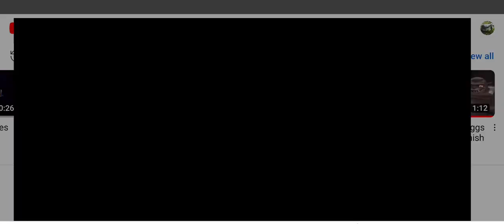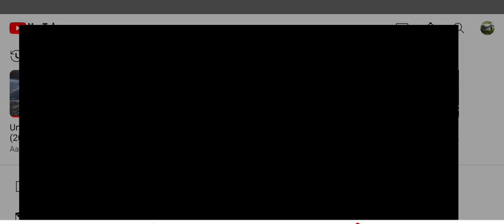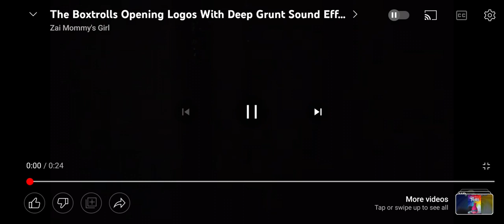3 February 2023(3)